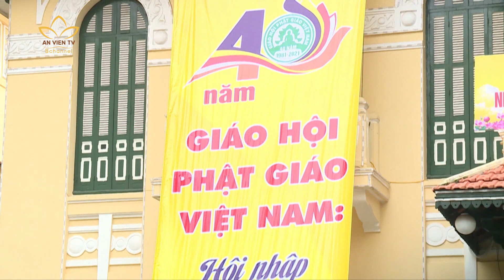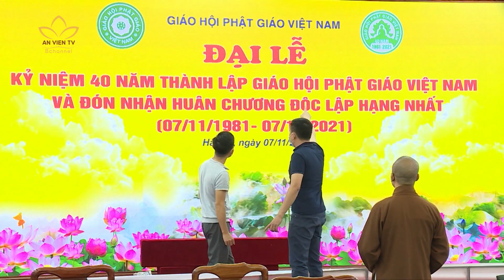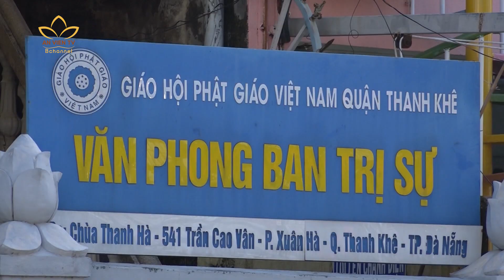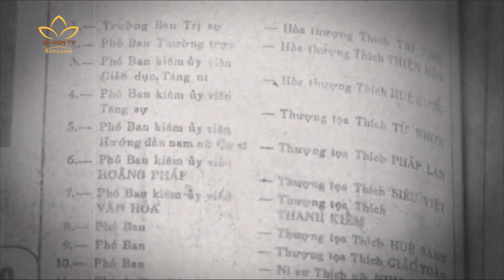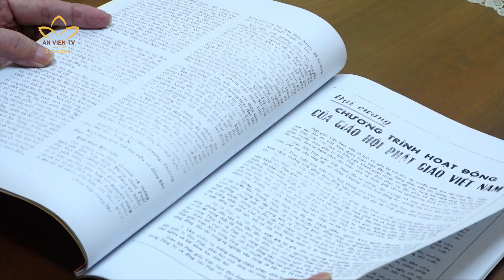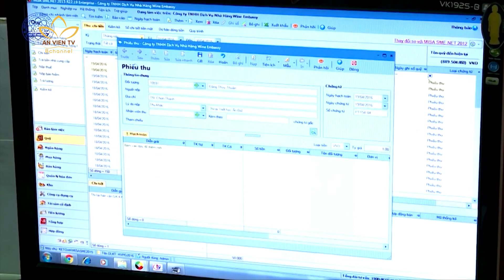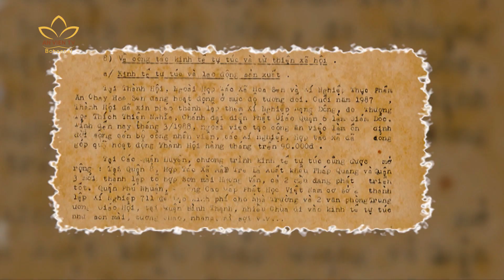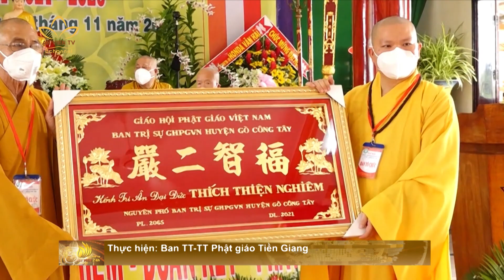Bản tin An Viên 24h ngày 06.11.2021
Bản tin An Viên 24H cùng một số nội dung chính đáng chú ý:
▸ Hà Nội: Chuẩn bị đại lễ kỷ niệm 40 năm thành lập GHPGVN
▸ Chặng đường 40 năm phát triển của Phật giáo TP. HCM.
▸ Làng Chóa giữ nghề sản xuất hương đen